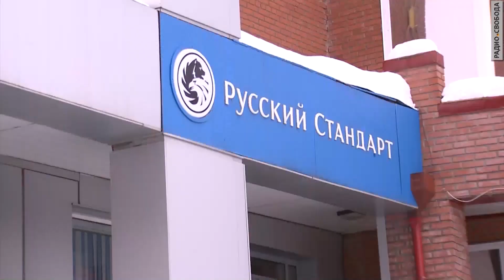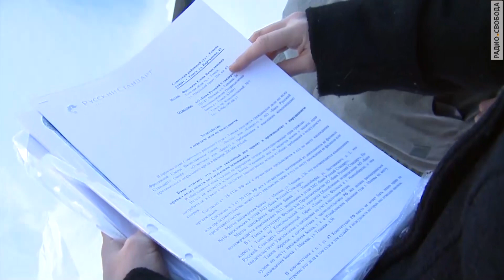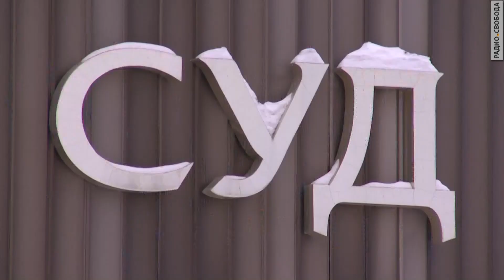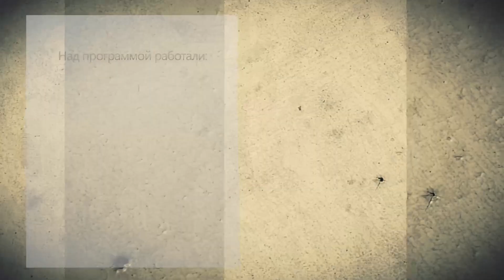Должники против коллекторов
Государственная Дума России намерена разобраться с коллекторами - так называются частные предприниматели и организации, которые за вознаграждение берутся вернуть чужие долги или покупают их, а уж потом разбираются с должниками самостоятельно.

В переводе с английского "коллектор" - это "собиратель", в данном случае собиратель безнадежных долгов. По идее, действовать коллекторы  должны на базе законных и юридически грамотных инструментов. Но в действительности часто переходят на угрозы и применение грубой физической силы. МВД России заявило, что только в первой половине 2015 года (данные за второе полугодие еще не обработаны), полицейские получили 22 тысячи жалоб граждан на деятельность коллекторских агентств, что в два с половиной раза больше, чем за весь 2014 год.

Что делать с коллекторами? Отдавать ли на откуп частникам взыскание долгов или усиливать службу судебных приставов? Как спастись от коллекторов-вышибал и можно ли рассчитывать ли на защиту со стороны государства?

В студии Радио Свобода директор Национальной ассоциации профессиональных коллекторских агентств (НАПКА) Борис Воронин и директор по связям с общественностью Союза по защите прав потребителей финансовых услуг (Финпотребсоюз), эксперт Национального института финансовых рынков и управления Сергей Гирнис.